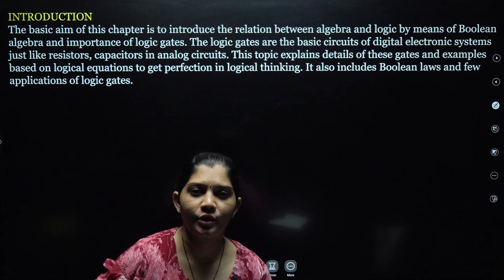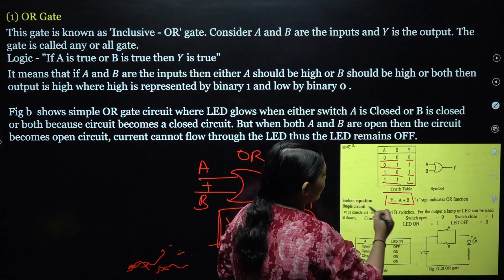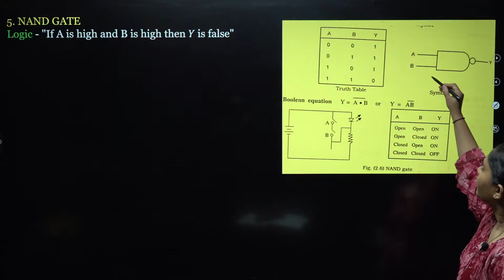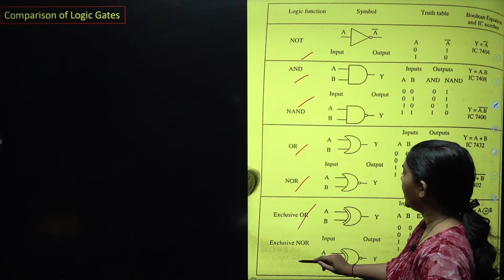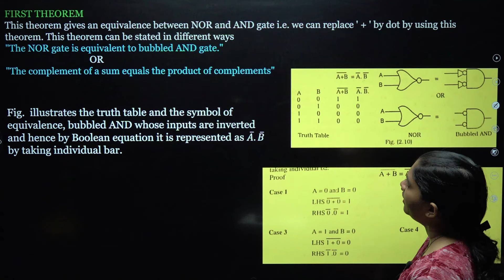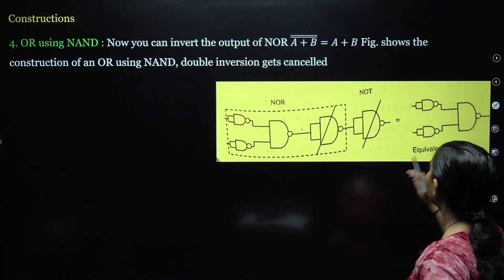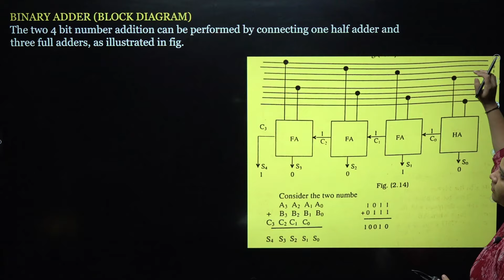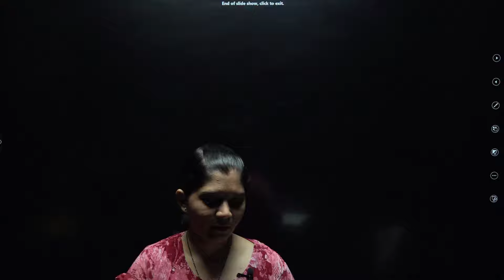One Shot Lecture || Logic Systems || Electronics || HSC BOARD EXAM 2024